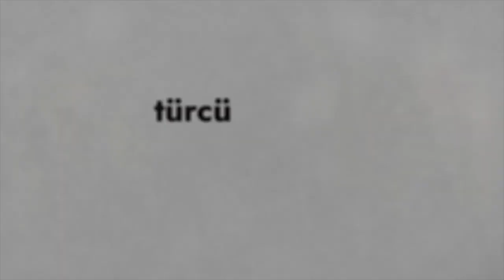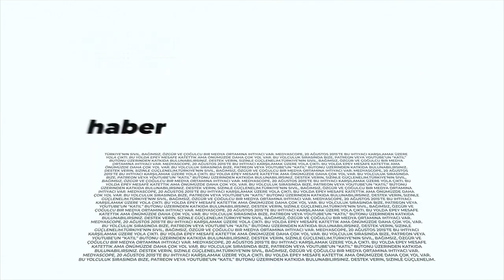Fuat Keyman ve Ümit Şahin ile "Nasıl bir Dünya? Nasıl bir Türkiye?”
Nasıl bir Türkiye?” programının "Türkiye'de Yeşiller Partisi Neden Engelleniyor?" başlıklı 89. bölümüne Fuat Keyman ve Ümit Şahin katıldı.